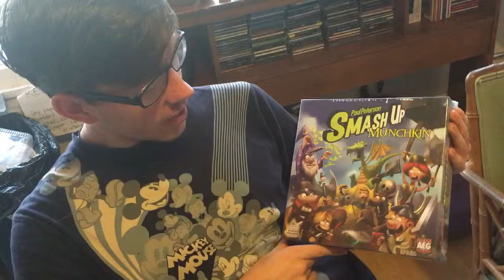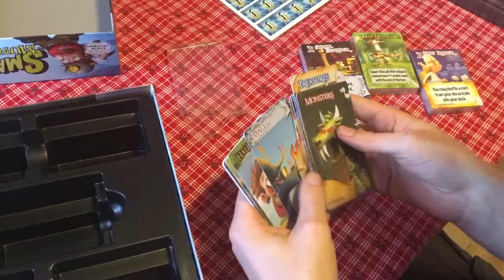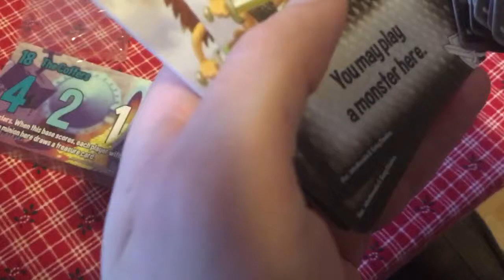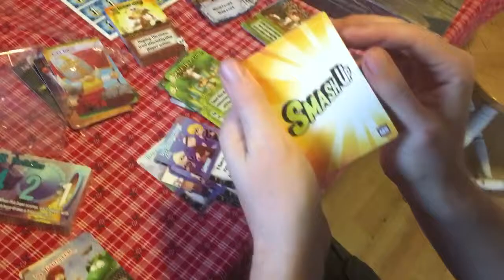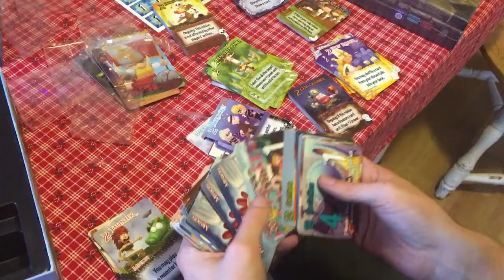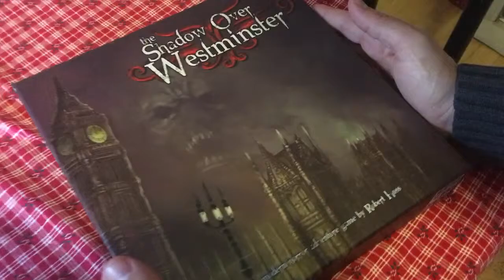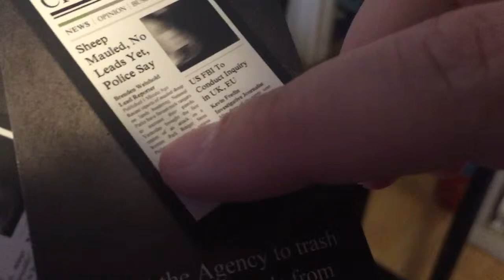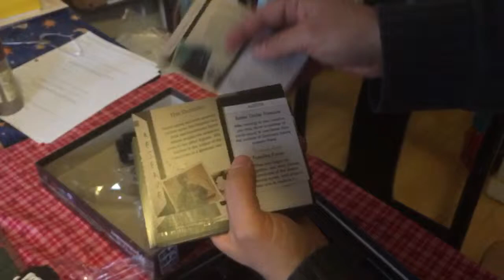Unboxing Smash Up Munchkin and The Shadow Over Westminster!!!!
Brendan and I unboxed some games that we recently acquired!!!